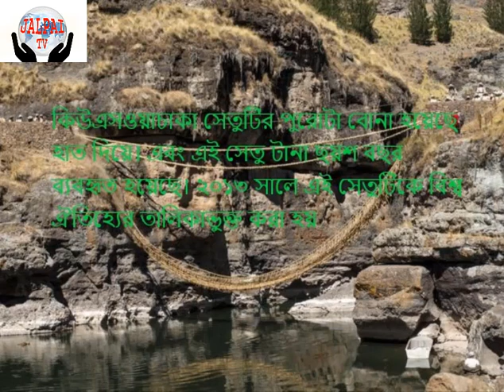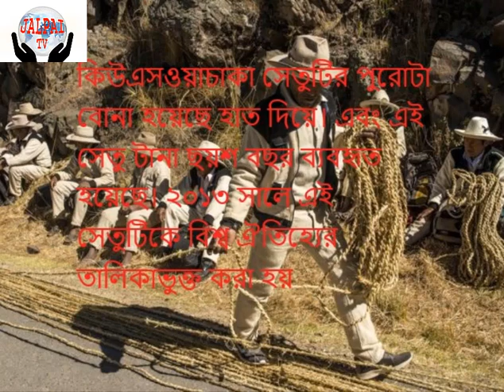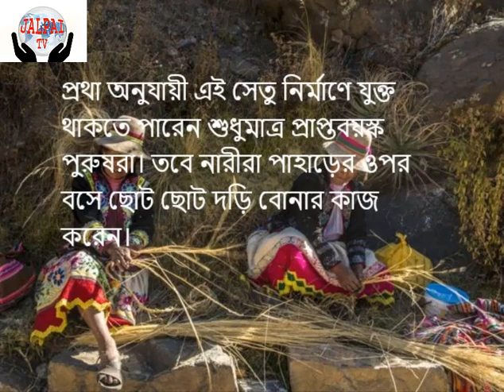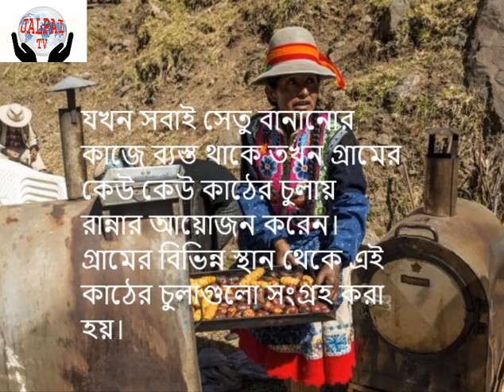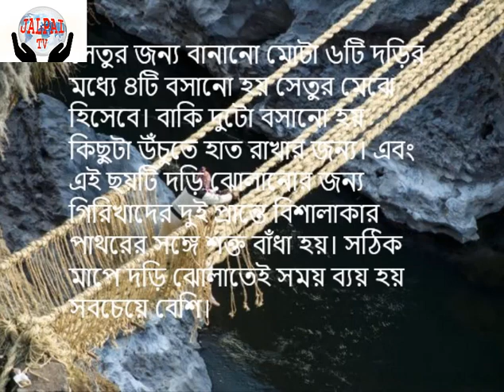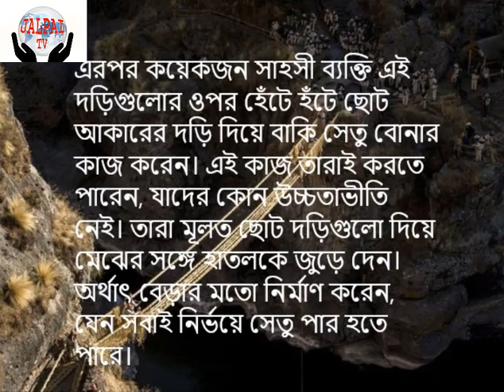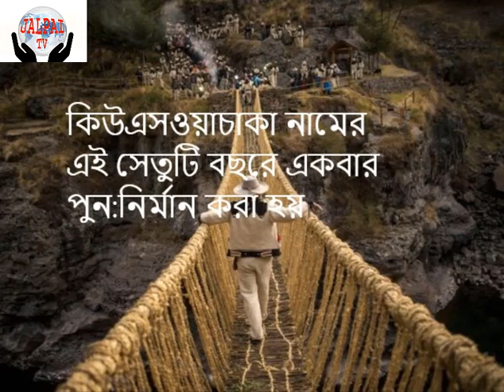ঘাস দিয়ে তৈরি সেতু(Bridge made of grass)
ঘাস দিয়ে তৈরি সেতু(Bridge made of grass) ঘাস দিয়ে তৈরি সেতু(Bridge made of grass)

  ঘাস দিয়ে তৈরি করা হয়েছে যে সেতু

পেরুর কুজকো রাজ্যের পাশ ঘেষে বয়ে গেছে আপুরিমাক নদী। এই নদীর অববাহিকায় বাস করছে হাজার বছরের পুরানো ইনকা সভ্যতার উত্তরসূরীরা। নদীর ওপরে চলাচলের জন্য যে সেতু ব্যবহার করেন। সেটা তারা তৈরি করেন ঘাস দিয়ে।
1 কিউএসওয়াচাকা সেতুটির পুরোটা বোনা হয়েছে হাত দিয়ে। এবং এই সেতু টানা ছয়শ বছর ব্যবহৃত হয়েছে। ২০১৩ সালে এই সেতুটিকে বিশ্ব ঐতিহ্যের তালিকাভুক্ত করা হয়
2, ইনকা সাম্রাজ্যের গুরুত্বপূর্ণ অঞ্চলের সংযোগ হিসেবে কাজ করতো এই সেতুগুলো। এই সেতু বানানোর প্রথাটি ইনকা সম্প্রদায়ে প্রজন্ম থেকে প্রজন্ম চলে আসছে, যেন নদী পারাপারে নতুন স্বাদ পাওয়া যায়।
3, প্রথা অনুযায়ী এই সেতু নির্মাণে যুক্ত থাকতে পারেন শুধুমাত্র প্রাপ্তবয়স্ক পুরুষরা। তবে নারীরা পাহাড়ের ওপর বসে ছোট ছোট দড়ি বোনার কাজ করেন।
4, নতুন সেতু বসানোর আগে পুরুষরা, পুরান সেতুটি সরিয়ে নেন। তারা ছোট ছোট দড়িগুলোকে একসাথে করে বোনেন। এই সেতুর প্রধান ভিত্তি হিসেবে কাজ করে ছয়টি বড় আকারের ত্রিপাল দড়ি। যেগুলোর প্রতিটি প্রায় ১ ফুট মোটা হয়ে থাকে। ১২০টি চিকন দড়ি পেঁচিয়ে এটি তৈরি করা হয়।
5, নতুন সেতু বসানোর আগে পুরুষরা, পুরান সেতুটি সরিয়ে নেন। তারা ছোট ছোট দড়িগুলোকে একসাথে করে বোনেন। এই সেতুর প্রধান ভিত্তি হিসেবে কাজ করে ছয়টি বড় আকারের ত্রিপাল দড়ি। যেগুলোর প্রতিটি প্রায় ১ ফুট মোটা হয়ে থাকে। ১২০টি চিকন দড়ি পেঁচিয়ে এটি তৈরি করা হয়।
6, যখন সবাই সেতু বানানোর কাজে ব্যস্ত থাকে তখন গ্রামের কেউ কেউ কাঠের চুলায় রান্নার আয়োজন করেন। গ্রামের বিভিন্ন স্থান থেকে এই কাঠের চুলাগুলো সংগ্রহ করা হয়। রান্না করা হয় মুরগি, গিনিপিগ, ট্রাউট মাছের মতো আরও নানা খাবার। তবে প্রতিটি খাবারে স্থানীয়ভাবে উৎপাদিত বিভিন্ন আকার ও রঙের আলু থাকতেই হয়।
7, পুরান সেতুটিকে কেটে নদীর পানিতেই ফেলে দেয়া হয়। কেননা এটি ঘাসের তৈরি হওয়ায় পানিতে পচে মিশে যাবে। প্রকৃতির কোন ক্ষতি করবেনা।
8, সেতুর জন্য বানানো মোটা ৬টি দড়ির মধ্যে ৪টি বসানো হয় সেতুর মেঝে হিসেবে। বাকি দুটো বসানো হয় কিছুটা উঁচুতে হাত রাখার জন্য। এবং এই ছয়টি দড়ি ঝোলানোর জন্য গিরিখাদের দুই প্রান্তে বিশালাকার পাথরের সঙ্গে শক্ত বাঁধা হয়। সঠিক মাপে দড়ি ঝোলাতেই সময় ব্যয় হয় সবচেয়ে বেশি।
9, এরপর কয়েকজন সাহসী ব্যক্তি এই দড়িগুলোর ওপর হেঁটে হঁটে ছোট আকারের দড়ি দিয়ে বাকি সেতু বোনার কাজ করেন। এই কাজ তারাই করতে পারেন, যাদের কোন উচ্চতাভীতি নেই। তারা মূলত ছোট দড়িগুলো দিয়ে মেঝের সঙ্গে হাতলকে জুড়ে দেন। অর্থাৎ বেড়ার মতো নির্মাণ করেন, যেন সবাই নির্ভয়ে সেতু পার হতে পারে।
10, সেতু নির্মাণের এই পুরো প্রক্রিয়ায় কোন আধুনিক সরঞ্জাম বা যন্ত্র ব্যবহার করা হয়না। এখানে ব্যবহৃত হয় শুধুমাত্র ঘাস আর জনশক্তি।
11, কিউএসওয়াচাকা নামের এই সেতুটি বছরে একবার পুন:নির্মান করা হয়। সেতু বানানো শেষে আয়োজন করা হয় খাবার দাবার আর সংগীতানুষ্ঠানের। মূলত ৪দিন ধরে চলে এই সেতু বানানোর আনুষ্ঠানিকতা। ৪র্থ দিনেই উৎসব করা হয়। এবং প্রতিবছর দোশরা জুন তাদের এই উৎসবের দিনটা পড়ে যায়।